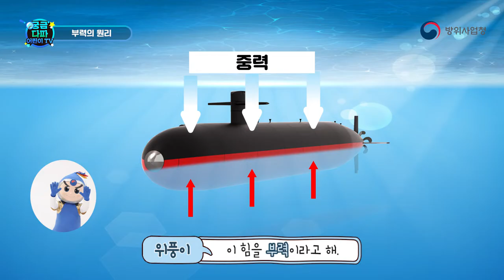잠수함은 어떻게 잠수를 할까?_부력의 원리 [궁금다파 어린이TV]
잠수함 이 어떻게 물 속으로 가라앉는지 궁금한 사람 다 모여!
부력 의 비밀을 다~ 파헤친다!
방위사업청 위풍, 당당이가 쉽고 재미있게 알려드릴게요~

세상의 모든 궁금증을 파헤치는
다양한 과학원리 함께 공부해요~